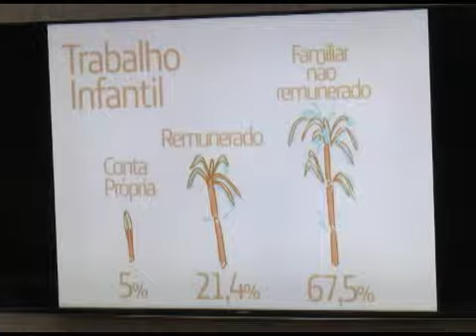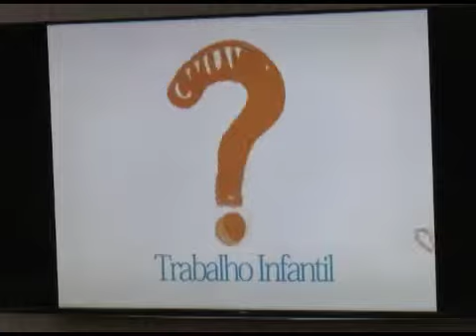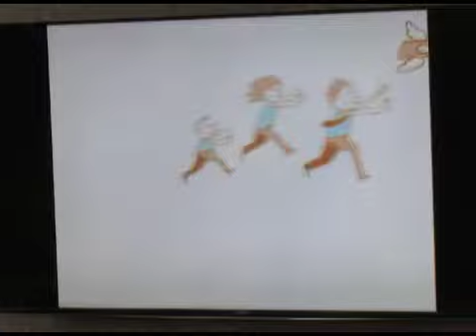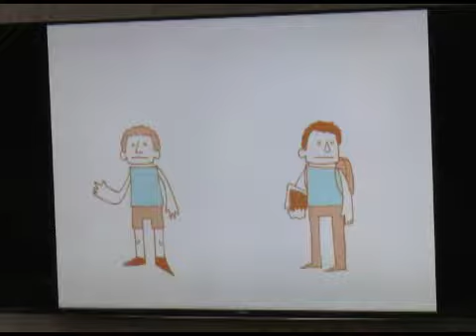Sessão Especial - Dia Mundial de Combate ao Trabalho Infantil...